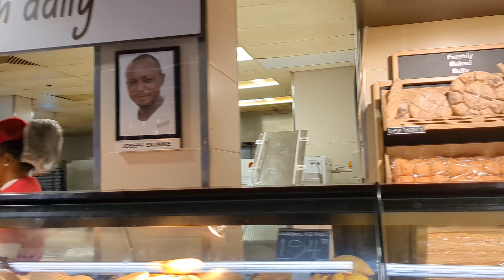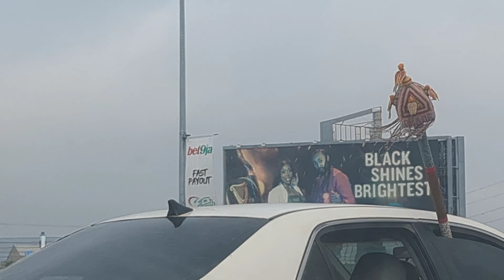My Nigeria adventure part 2... went to the busiest Market in Lagos